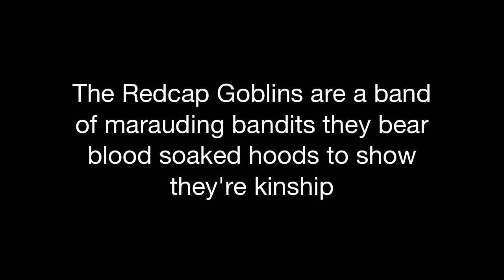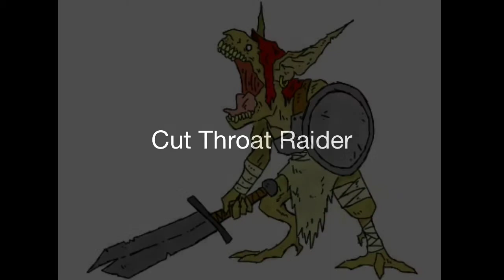Goblins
Just a few goblins that i drew i did a more reptilian look to them because i feel they look better than just small green elves haha be sure to check out my instagram to see more! @Nethis4492